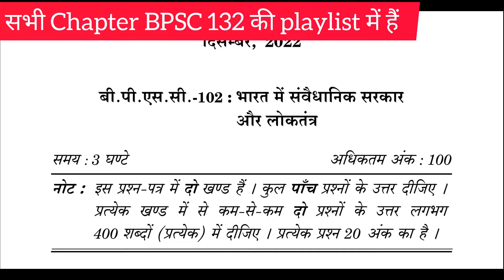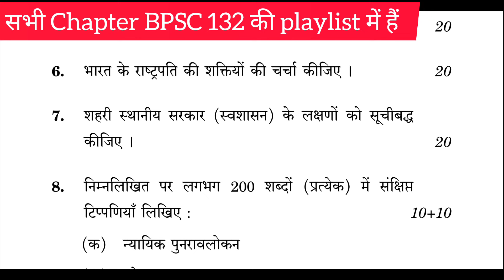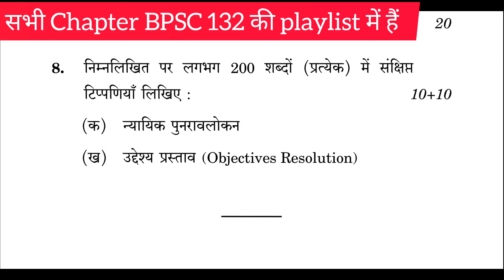BPSC 102 Important Question answer। BPSC 102 previous year solution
सभी अध्याय के लिए BPSC 132 ki playlist check kijiye